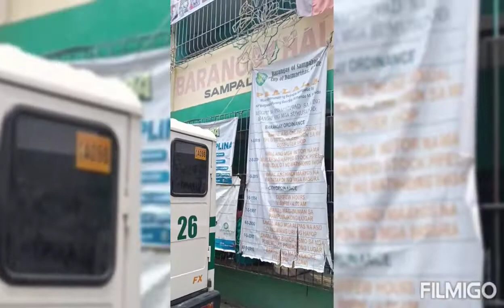From KDBM to GREEN LADY//JEANEL VLOG